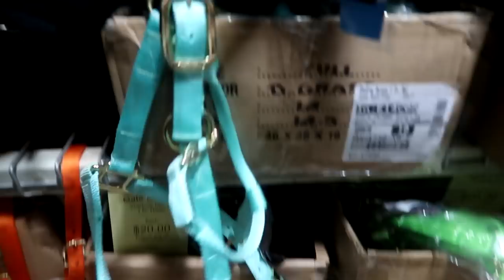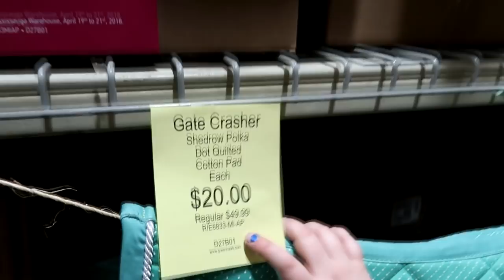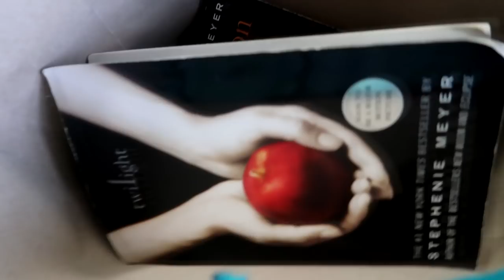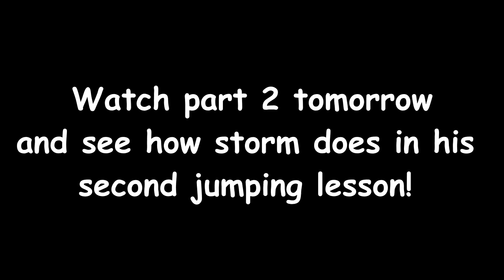HUGE TACK SALE AT GREENHAWK WAREHOUSE! Day 111 (04/21/18)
HUGE TACK SALE AT GREENHAWK WAREHOUSE!

DaybyDayVlogs
110 North Front Street - A3,
Suite #213
Belleville, Ontario, K8P 0A6
Canada